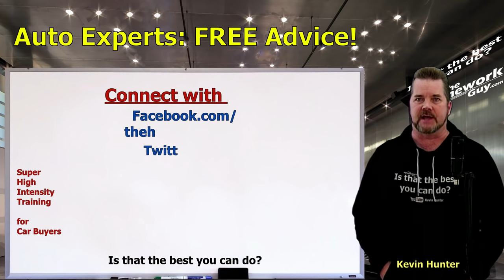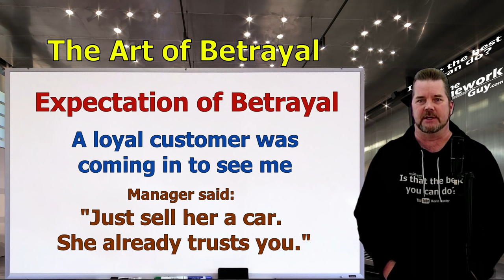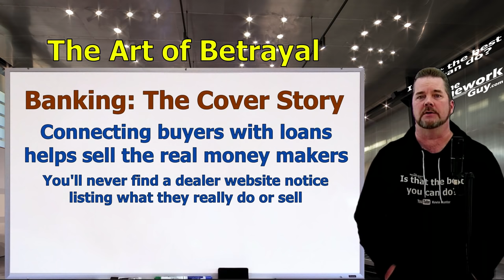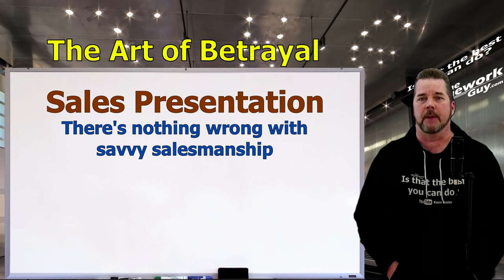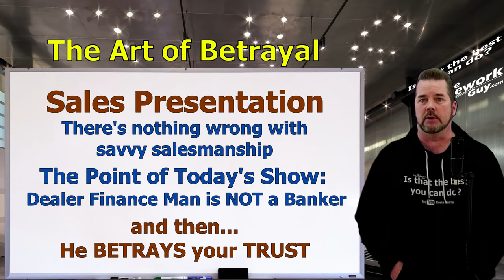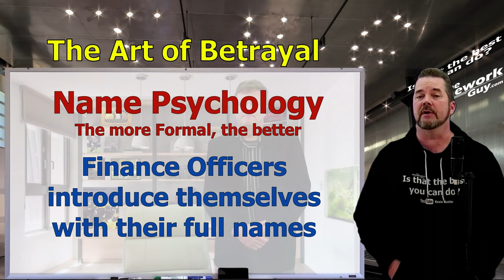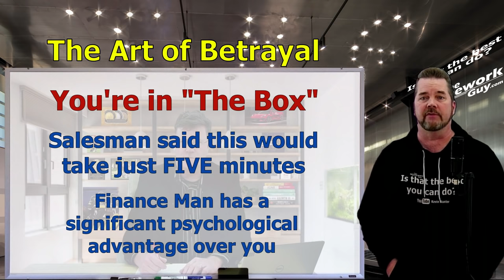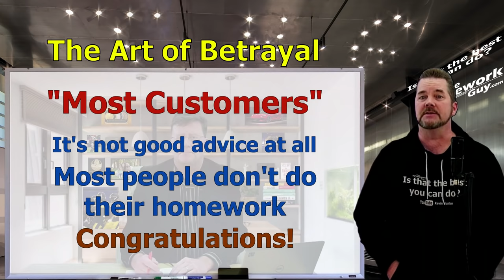ART OF BETRAYAL: A SET UP IN CAR DEALER FINANCE Role Play Lesson: 2021 The Homework Guy Kevin Hunter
Car Dealer Finance Officers present themselves as professional, respectful, knowledgeable, and trustworthy. But, what do they do with your trust after they have it? THEY BETRAY YOU...

A CAR DEALER WANTS TO:
1. SELL every car for the Highest Possible Price.
3. LOAD every Car Deal full of Fees and Finance Products.
4. OFFER Lowball numbers on every Trade Vehicle.

THE HOMEWORK GUY TEAM (THG) HELPS CAR BUYERS TO:
1. BUY a Car from Dealers or Private Party Sellers at the Lowest Price.
2. PAY Cash or Finance with their own Bank or Credit Union.
3. DECLINE Dealer Fees and Finance Products.
4. TRADE / SELL their current vehicle for the Best Value.

1. What you need to know before buying a car.
2. Information you need when buying a car at a dealership.
3. Benefits of Buying a Car from a Dealership or Private Party.
4. How to Buy and Sell Cars
5. Learn the process of buying a car from start to finish
6. Questions to ask at a Dealership
7. Car buying tips and tricks from the experts
8. How to Buy a Car with Cash
9. How to Pay for a Car with Cash.
10. Using Carmax, Edmunds, TrueCar, Autolist, or Kelley Blue Book.
11. Buying a Car out of state.
12. Taking Control of the Car Buying Process.
13. What to do if Scammed.
14. Illegal things Car Dealers can do.
15. Understanding Dealer Financing Tricks
16. How to Avoid Dealer Scams.
17. Reactions to Sales Training by Car Trainers.